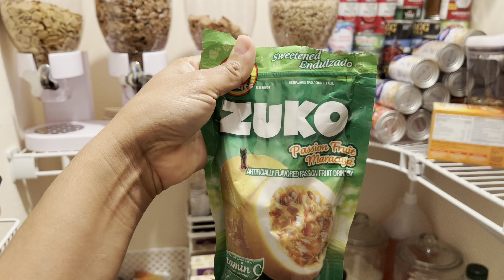Organizando la alacena/ sembré árboles frutales/ desocupando el baño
Guenos dias! somos "Dixi y la familia'' formada por 7 integrantes, Frufru, Dixi, Ambar, Sharline, Thiago, Gaïa & nuestras cachorras Luna (mima) y Buttercup (buro) Nos encanta compartir nuestro día a día con el mundo y hacerlos parte de nuestras aventuras, MUY LEJOS DE SER PERFECTOS pero somos sinceros y reales, somos nosotros mismos., te hacemos una invitación y ven a disfrutar nuestra vida diaria con alegrias, tristezas y un poco mas... En este canal puedes encontrar infinidad de cosas desde la vida diaria, hasta videitos extraños (fuera de lo común)hechos para ti!

SE PARTE DE NOSOTROS AQUI !

SUPER IMPORTANTE:
Deseamos tener una comunidad de apoyo, nuestro enfoque es hacer pasar un buen tiempo a los demás y compartir las cosas que nos hace felices, por ese motivo hemos Tomar la decisión que cualquier persona que le ha faltado al respeto a un integrante de nuestra familia y audiencia, entre esas cosas se incluyen: insultos, groserías, hacerte sentir mal de cualquier manera, difamar, crear chismes Etc, irrevocablemente bloqueado, no queremos formar Parte del ocio de personas mal intencionadas que disfrutan de ese tipo de espectáculos y maldad. Gracias por TU APOYO!